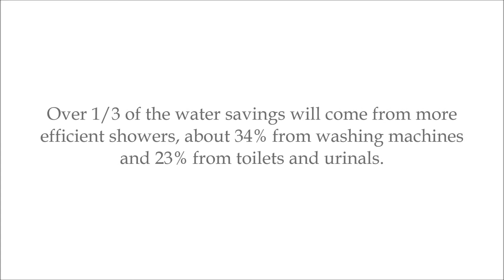Why Save Water? Eradicate Water Scarcity in Australia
Household water leakages constitute a major problem for Australia to fight water scarcity. bring an educational video to inform citizens to conserve water, via adoption of WELS (Water Labeling Efficiency Scheme) and proper tapware systems.

Produced by: TheTapOutlet.com.au
Score: Christian Lindquist -Solo Piano Diary